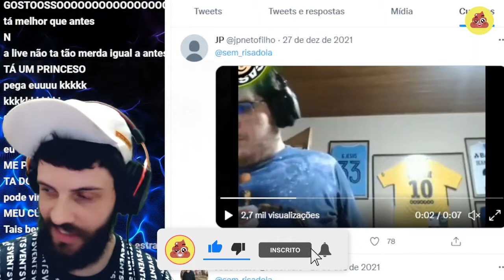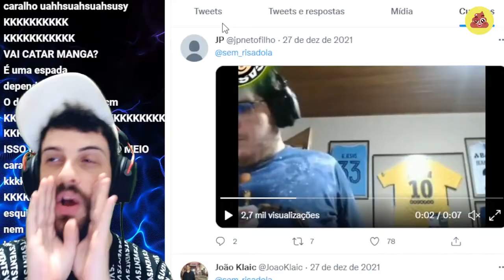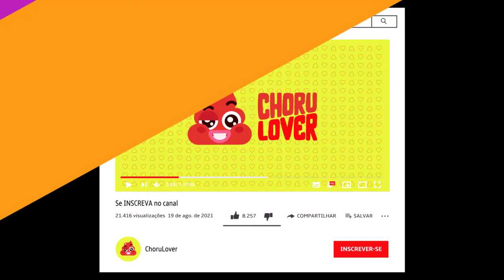TENHO CERTEZA QUE ISSO VOCÊ VAI QUERER SABER | Diogo Defante Melhores Momentos Live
Diogo Defante, do canal Diogo Defante é criador do Repórter Doidão e nesse corte da Live do Diogo Defante, Defante pesquisa sobre recordes bizarros no Guinness Book.

Nesse Corte da live do Diogo Defante, Diogo Defante faz uma pesquisa no Guinness book de recorde mundial sobre os recordes do Guiness Book mais estranhos. Assista Defante em live pesquisando os recordes mundiais mais estranhos do Guinness book ou recordes mais estrupidos do Guiness Book

Aqui no Chorulover você assiste os melhores momentos de Diogo Defante no podcast e os cortes de Diogo Defante em Podcast e Cortes e melhores momentos de Diogo Defante no GTA RP na Cidade Alta.